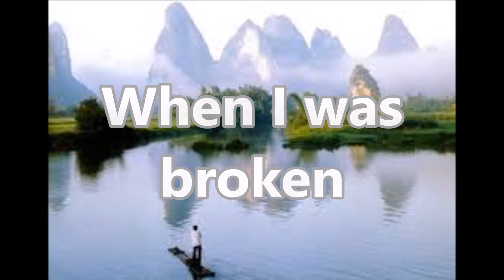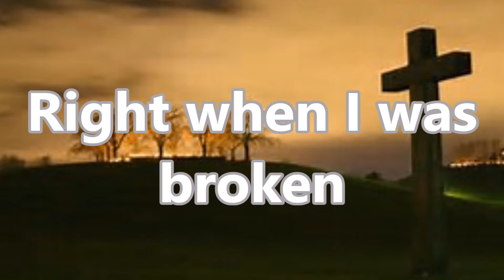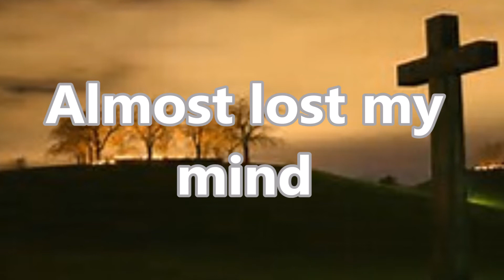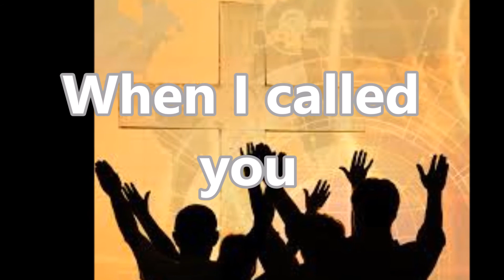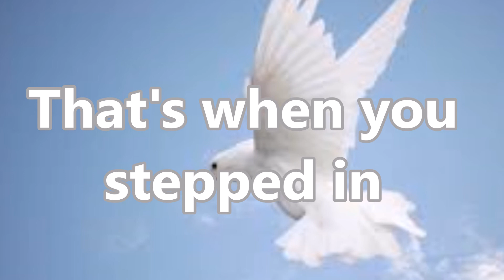Ohh My God (Lyric Video) by Curtiss Glenn and Freedom Movement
Click here to order a copy of this song today: